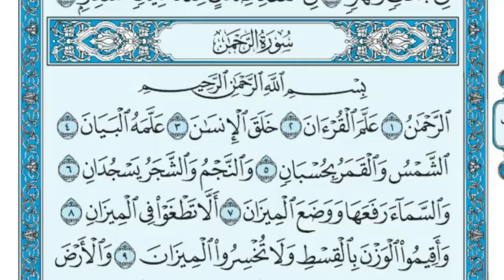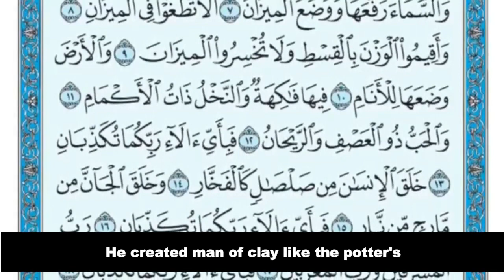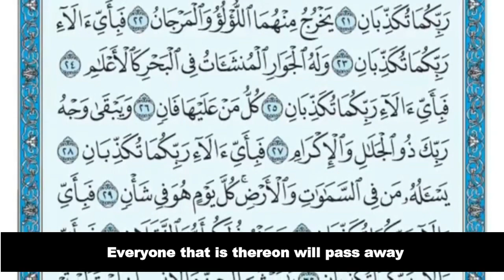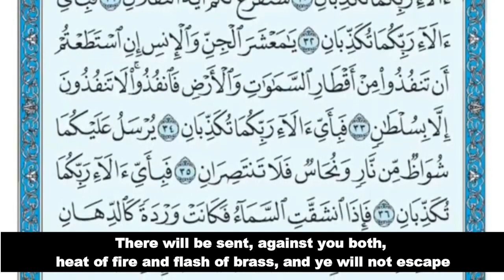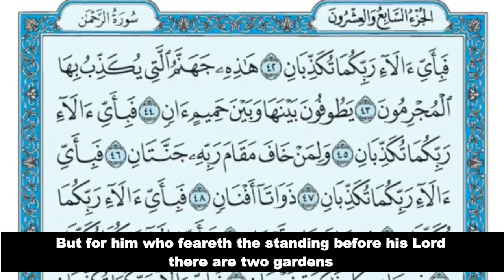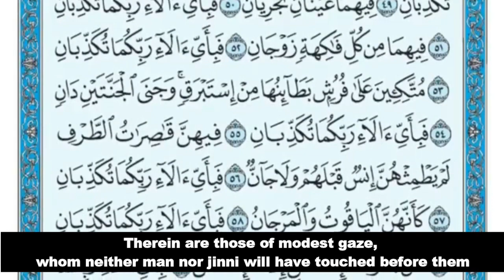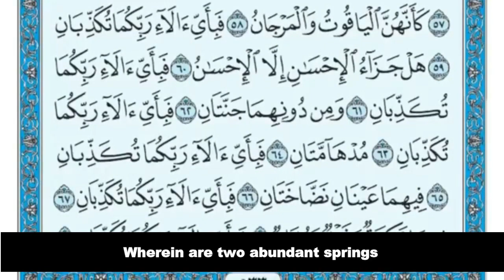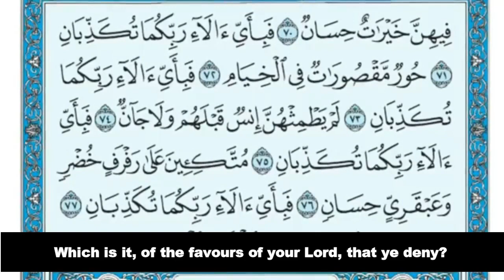UNBELIEVABLE Voice Of Holy Quran - Surah Ar Rahman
Beautiful Voice Recitation Of Holy Quran, positive frequencies for relaxation and cleansing the heart and soul.
إن اطمئنان القلوب عند سماع القران مرحلة تأتي بعد إيمان عميق، وسماع واعٍ وتدبّر للقرآن فإذا عاشت القلوب على هذا المنوال تصل إلى مرحلة من الاطمئنان إلى وعد الله في كتابه الذي لا تحرّكه الزلازل، إنها القلوب المطمئنّة التي بلغ فيها القرآن مبلغاً من التأثير فقال تعالى: { الذين آمنوا وتطمئنّ قلوبهم بذكر الله، ألا بذكر الله تطمئنّ القلوب }[66].
( أي هؤلاء تطمئن قلوبهم على الدوام بذكر الله لأنها تسكن وتستأنس بتوحيد الله فتطمئن )
:يقول الدكتور عبد الدائم الكحيل
إن أفضل علاج لجميع الأمراض هو القرآن، وهذا الكلام نتج عن تجربة طويلة، ولكن يمكنني أن أستشهد بكثير من الحالات التي شُفيت بسبب العلاج بالقرآن بعد أن استعصت على الطب. لأن الشيء الذي تؤثر به تلاوة القرآن والاستماع إلى الآيات الكريمة هو أنها تعيد التوازن إلى الخلايا، وتزيد من قدرتها على القيام بعملها الأساسي بشكل ممتاز.
ففي داخل كل خلية نظام اهتزازي أودعه الله لتقوم بعملها، فالخلايا لا تفقه لغة الكلام ولكنها تتعامل بالذبذبات والاهتزازات تماماً مثل جهاز الهاتف الجوال الذي يستقبل الموجات الكهرطيسية ويتعامل معها، ثم يقوم بإرسال موجات أخرى، وهكذا الخلايا في داخل كل خلية جهاز جوال شديد التعقيد، وتصور أخي الحبيب آلاف الملايين من خلايا دماغك تهتز معاً بتناسق لا يمكن لبشر أن يفهمه أو يدركه أو يقلده، ولو اختلت خلية واحدة فقط سيؤدي ذلك إلى خلل في الجسم كله! كل ذلك أعطاه الله لك لتحمده سبحانه وتعالى، فهل نحن نقدر هذه النعمة العظيمة؟